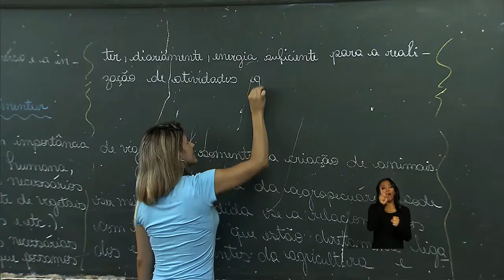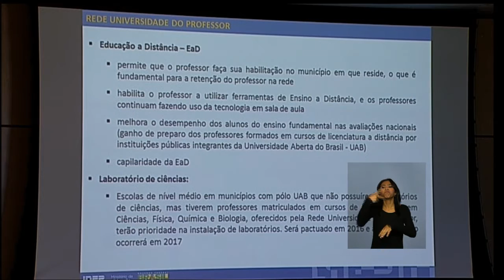Últimas - Presidenta Dilma se reúne com diretor-geral OMC no Palácio do Planalto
ÚLTIMAS 10h - 29.03.16: Nesta terça-feira, a presidenta Dilma Rousseff se reúne com o diretor-geral da Organização Mundial do Comércio (OMC), o brasileiro Roberto Azevêdo. Na pauta, o acordo de facilitação de comércio, que simplifica procedimentos aduaneiros para importação e exportação de produtos. Estados começam a receber a partir de 1º de abril a vacina contra a gripe. A campanha nacional começa no dia 30 de abril. E mais: Ministério da Educação anuncia criação de 105 mil vagas para especialização de professores da rede pública.